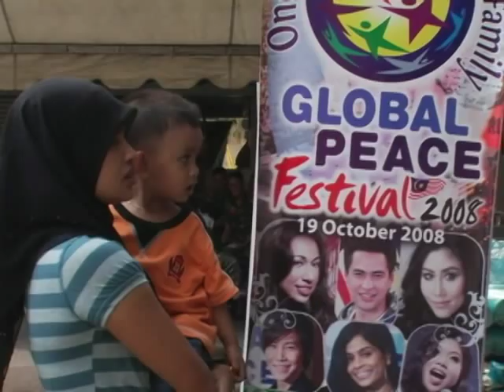First Malaysian Astronaut Discovers GPF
Malaysian Astronaut Datuk Dr. Sheikh Muszaphar talks about his journey to space, discovering the Global Peace Festival, and the importance of world peace.